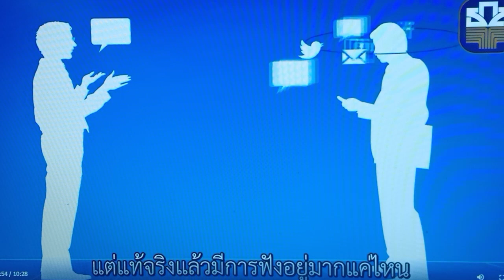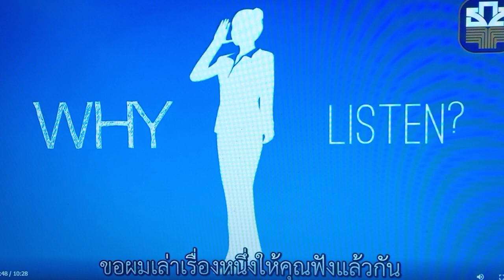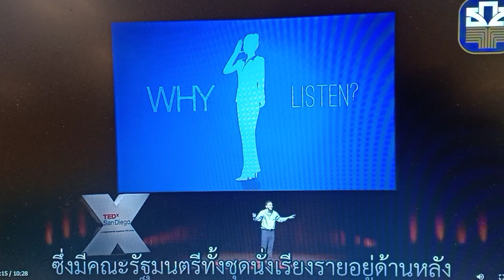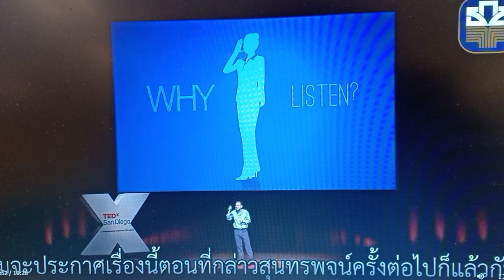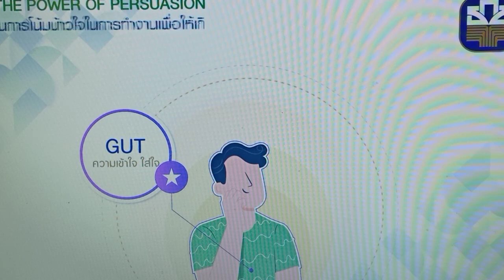เงียบสุดๆ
การศึกษาโ้น้มน้าวใจกับการรับฟัง